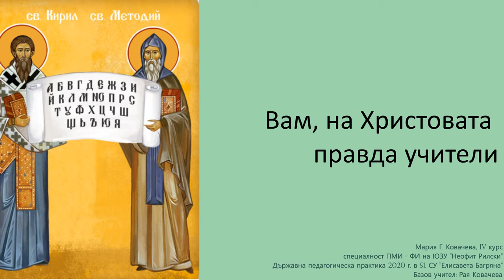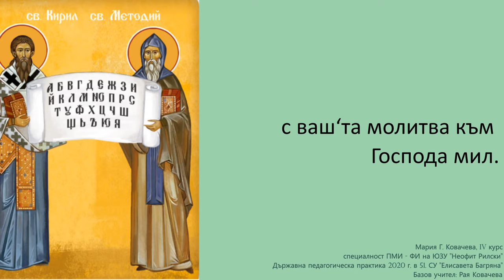3. клас, Музика Рива, Химн на Св. св. Кирил и Методий стр. 45, инструментал караоке Мария Ковачева